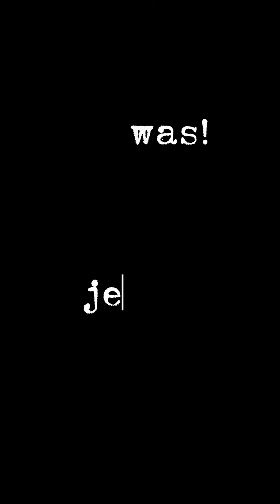Klima News Wochenrückblick 22.09.2024 - 28.09.2024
🌍 Wir sind ganz normale Menschen, die sich Sorgen um die Zukunft machen.
Niemand von uns lebt perfekt klimafreundlich, aber jeder Schritt zählt. 🐾

Gemeinsam können wir Großes bewirken! 💪

Sei dabei, denn wir alle sind Teil der Lösung. 🌱💚